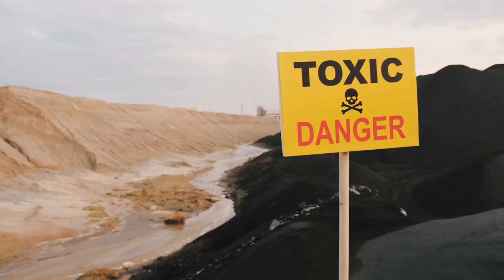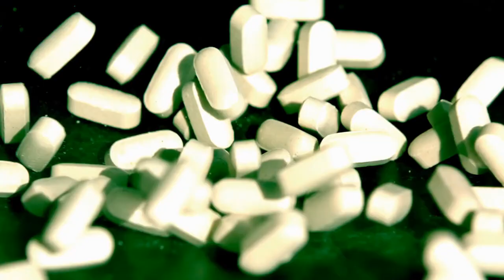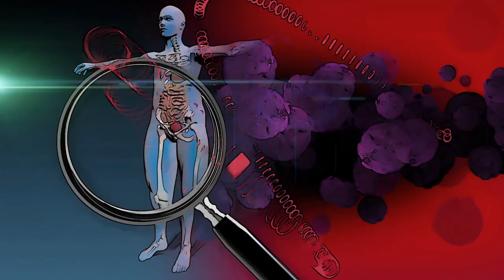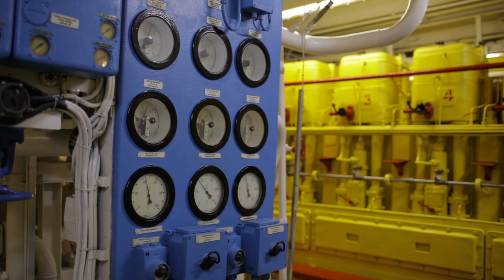PARRHESIA - Escape From Phoenix (Official Music Video)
Parrhesia is a Modern Metal/Instrumental/Atmospheric Metal band from Uppsala, Sweden
FFO: Spiritbox, Erra, Architects, Monuments, Polaris, Periphery

Recorded by:Miguel Rodrigues
Mixed/Mastered by:Miguel Rodrigues
Video by:Miguel Rodrigues
Artwork by:Michael Pettersson